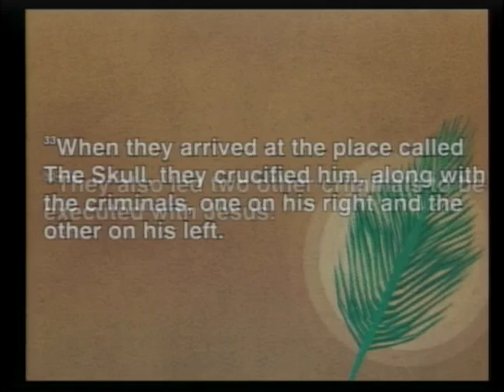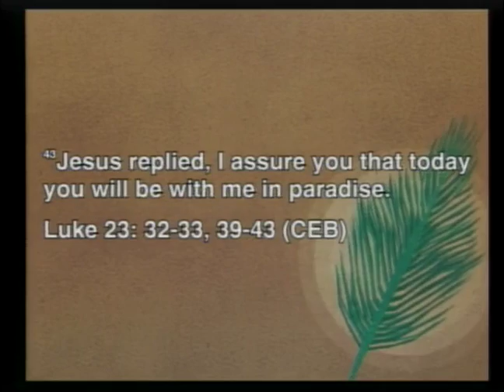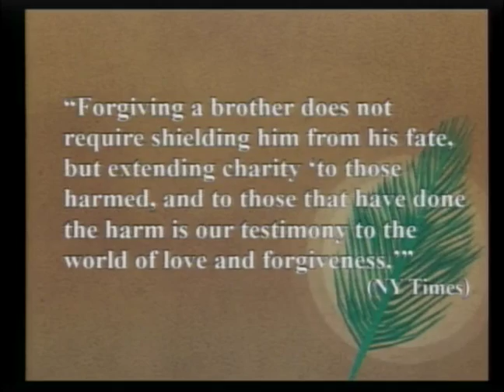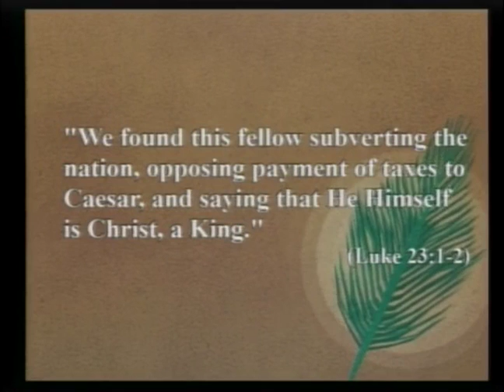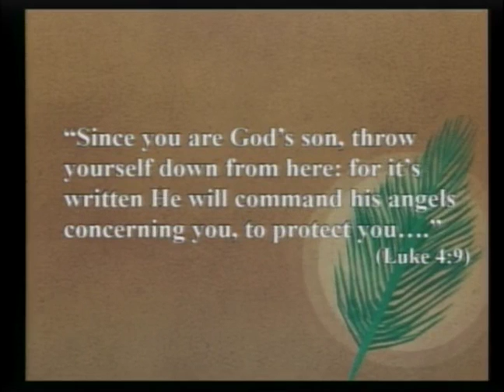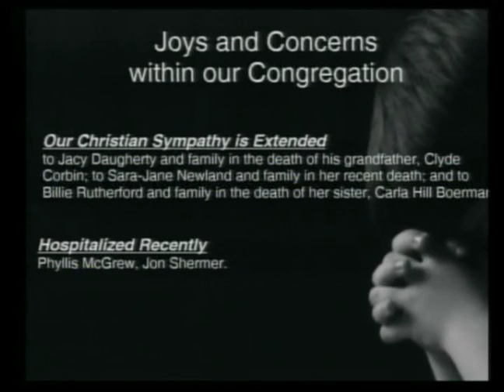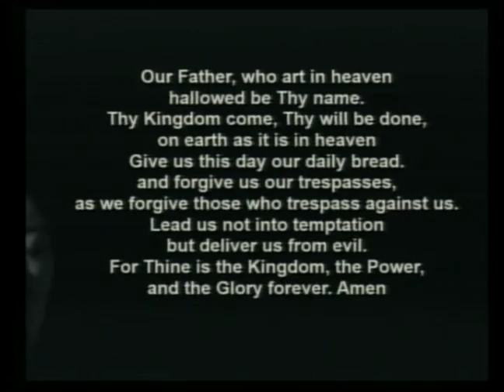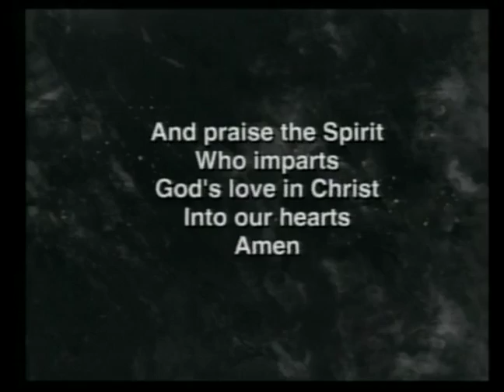New Heights @ PHUMC / April 9 2017